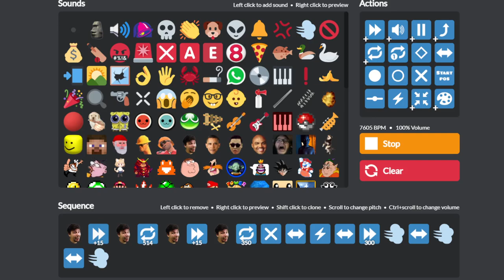Mr Beast charges up his Beast Blast™ (loud)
I hate editing so much